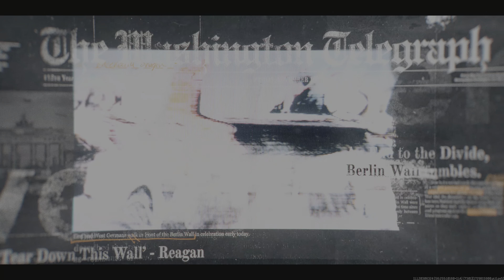Cinematics of Call of Duty Black Ops 6- Part 1